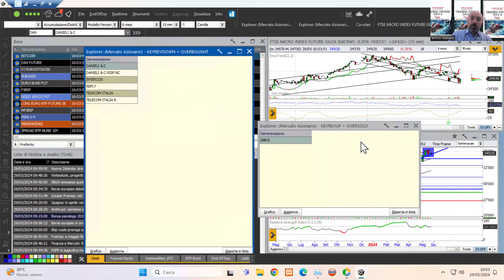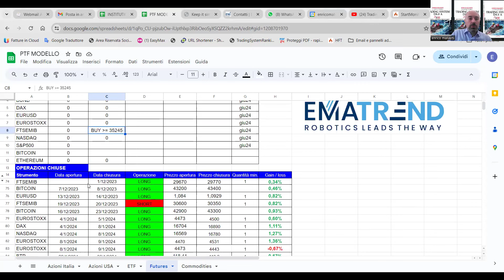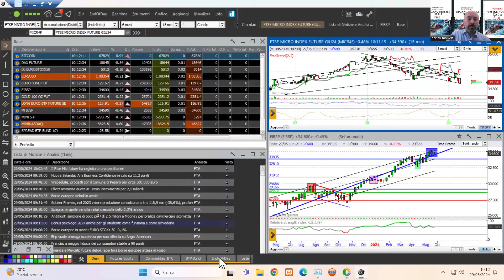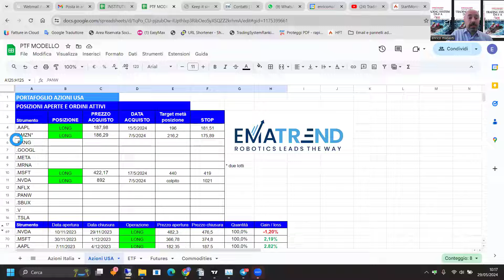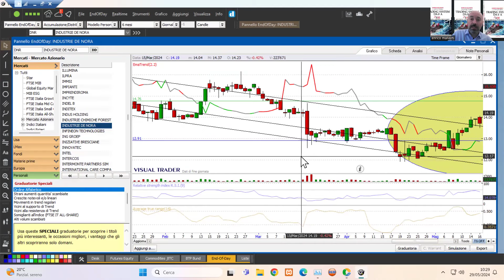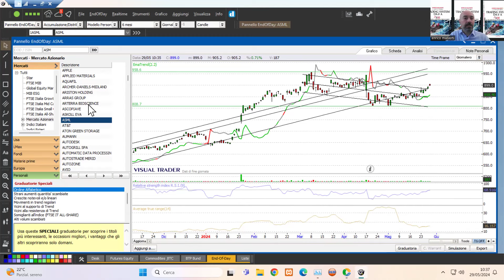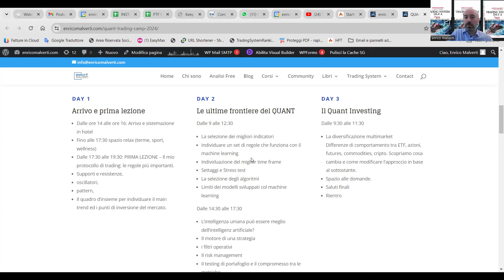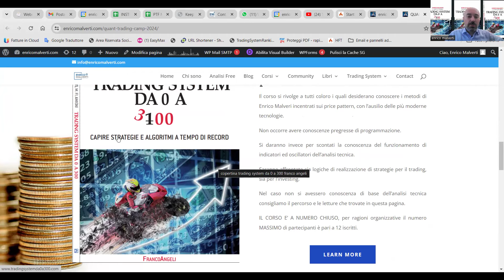Trading room 29/5/24 : tassi fermi? Il BTP scende e le azioni ritracciano. NVIDIA al top.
Analisi on demand e panoramica su bitcoin, Ftsemib, BTP.